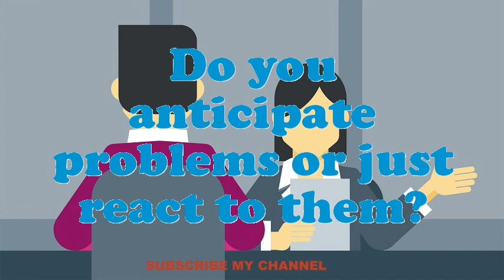Composer Music interview questions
Interview Questions for Composer Music.What are your professional objectives for an Composer Music?What extreme challenges presently do you think an Composer Music is facing?In your Composer Music Chef job did you feel you improved agreeably?What achievements have you gained working as an expertise Composer Music?Why do you think you are eligible for the position of Composer Music?